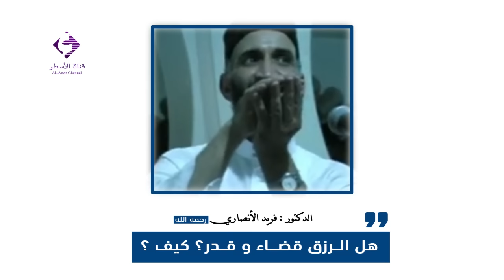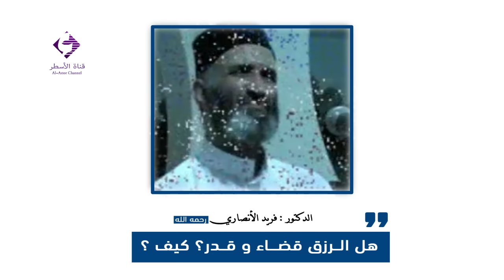هل الرزق قضاء وقدر؟كيف؟ فريد الأنصاري رحمه الله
خدمات مؤسسة أسطرلاب للإعلام